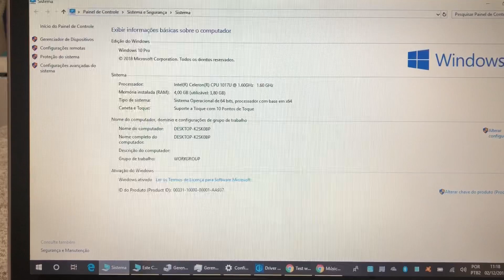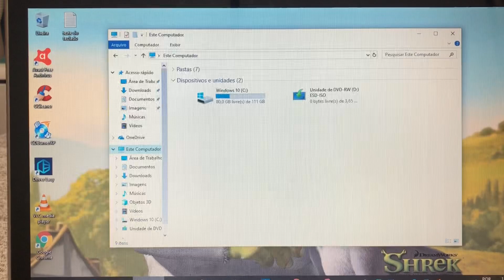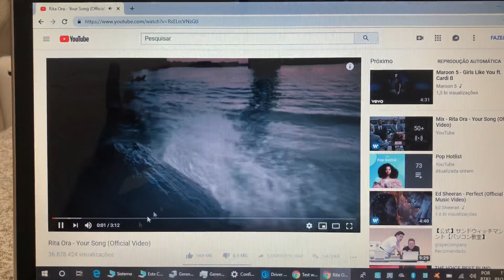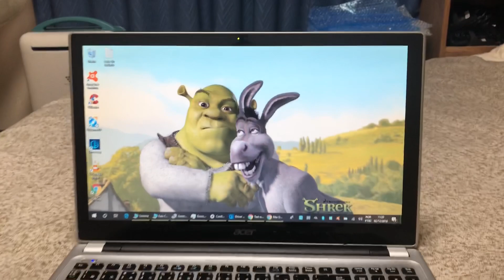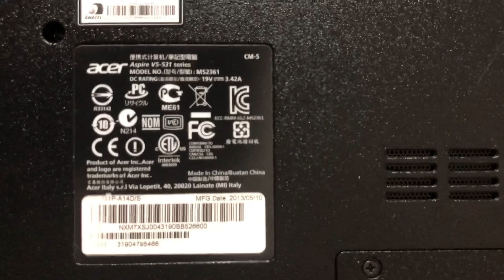Notebook Acer Completo com SSD e Toque de Tela 👆 Barato 🙀 Vendido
¥15,000
Modelo 2013
Intel Celeron CPU 1017U 1.60GHz
4 Giga Memoria DDR3
Bateria Funcionando Normal
Toque de Tela 👆
Tela 15.6 Polegadas Led Brilhante
Wi Fi
WebCam Embutida